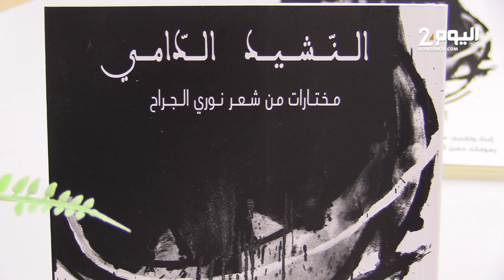يبت الصحافة بطنجة : الشاعر السوري "نوري الجراح".. المغاربة أرواحهم معلقة في المشرق